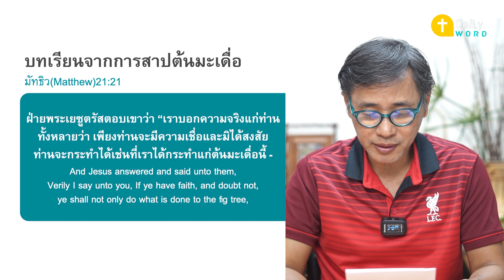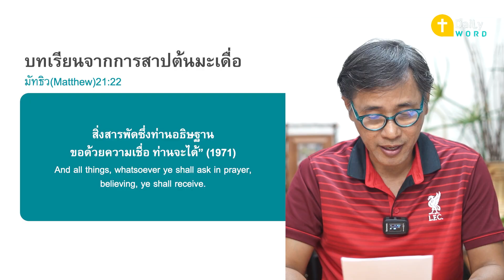[DAILY WORD] บทเรียนจากการสาปต้นมะเดื่อ มัทธิว(Matthew) 21:18-22